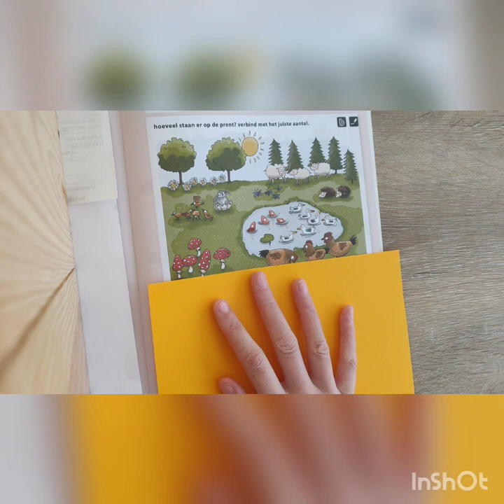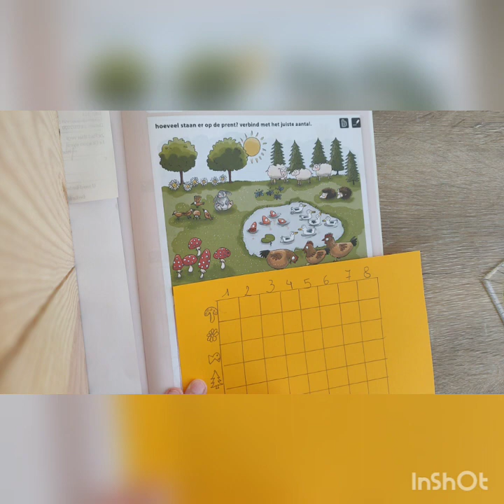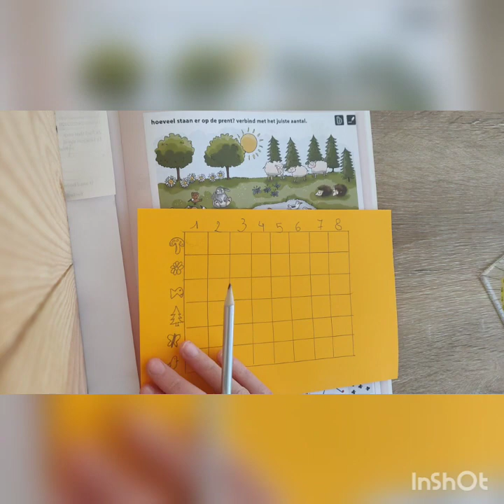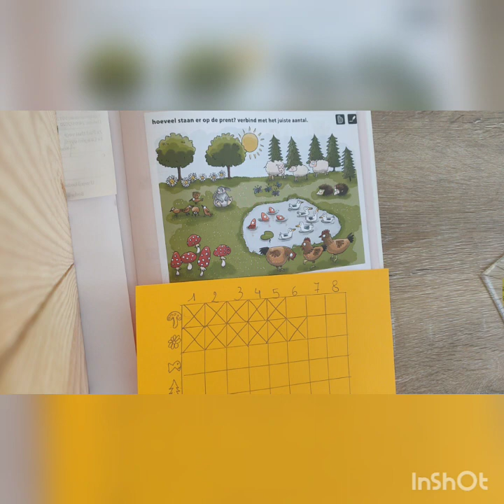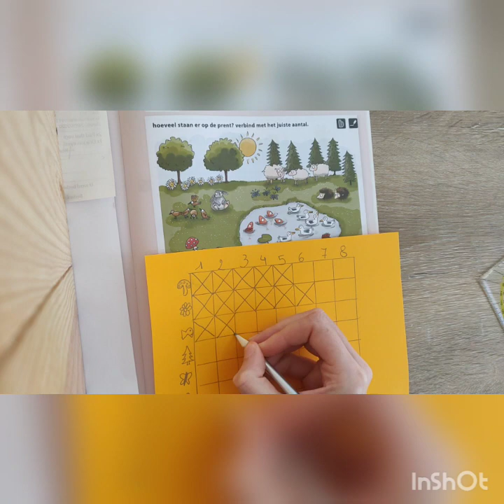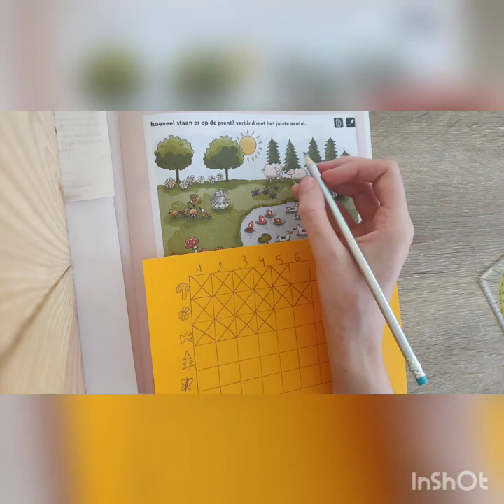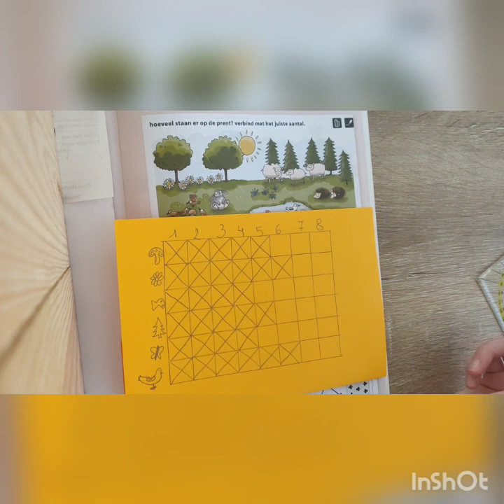Rekenen beelddiagram maken